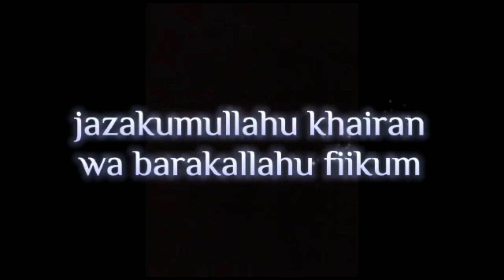TAUSIYAH AGAMA UST. ALFIAN HIDAYAT S.PD.I (PENGISI CAHAYA HATI INDONESIA INEWS TV)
*TA'LIM RABU PAGI UMMAHAT MASJID ALHUDA ABDUL AZIZ*

📆 Waktu
*RABU PAGI*
02 Agustus 2023

🕌 Lokasi
*MASJID AL HUDA ABDUL AZIZ*
Jln.Sirojul Munir Rt.04/03 Kp.Cakung Kel. JatiSari Kec.Jatiasih kota Bekasi

🎤 Penceramah
*▪️Ust. Alfian Hidayat S. Pd. i*
_UJM (Ust.Jenggot Muda)_
( Pengisi Cahaya Hati Indonesia iNewsTV )

📹 Live Youtube Channel
*Fadlan Cell*

Wassalam
*PENGURUS PENGAJIAN*
*RABU ALHUDA*
- Ust.H. Abidin Noor
- H. Ahmad Maulana